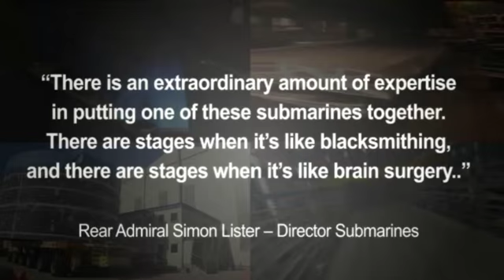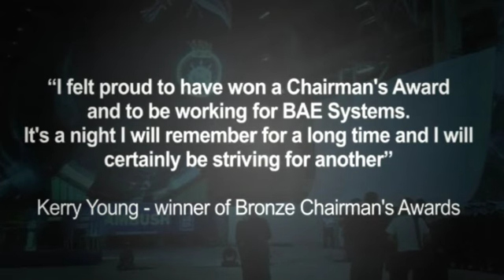Astute Class Submarine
The Astute Class submarine is the Royal Navy's Most capable Submarine yet. Able to launch Tomahawk missiles as well as other various Torpedo's and missiles.